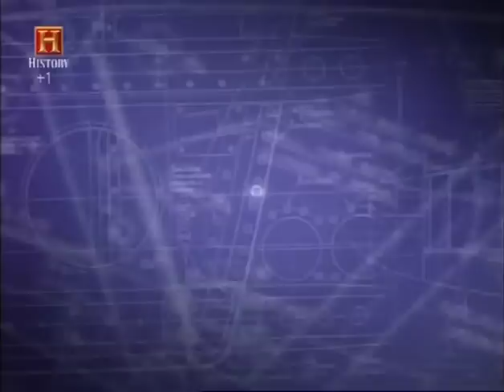Il Carro Sherman M4